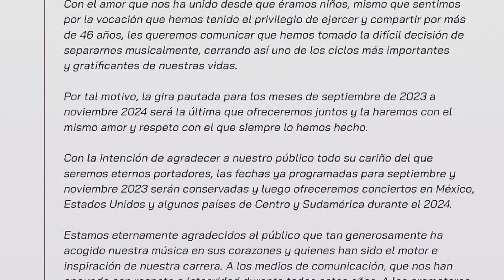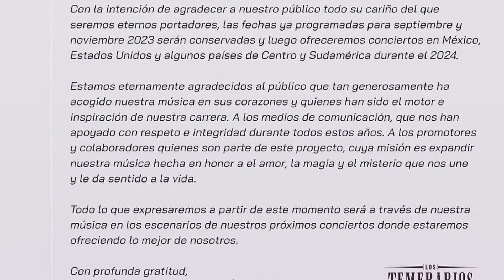ESPECTÁCULOS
La información más relevante de los artistas del momento con Yaki Castro en ViernesDeEspectáculos